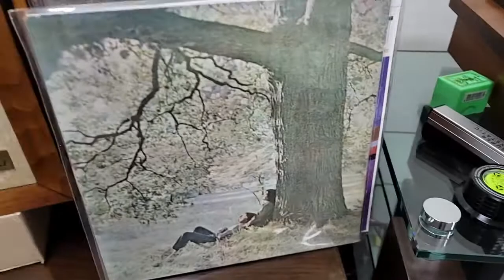John lennon - Isolation / altec flamenco